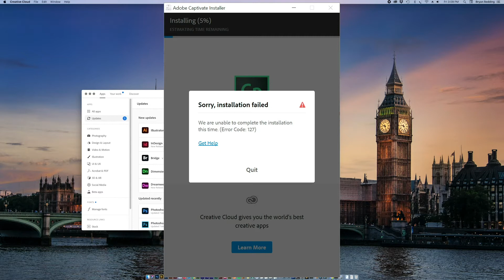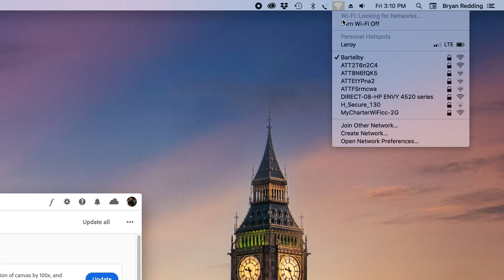ADOBE ERROR 127: QUICK & EASY SOLUTION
If you are running into the dreaded Adobe Error Code 127: This may be an easy and quick work around.

=== WHAT I SHOOT MY YOUTUBE CHANNEL WITH ===
CANON R5
SMALLRIG CAGE FOR R5
SMALLRIG NATO TOP HANDLE
PANASONIC GH5
ATOMOS NINJA V
CANON 16-35mm/2.8
FALCON EYES RX-24TDX
APUTURE 120D

Bryan Redding is an award-winning Cuban American Cinematographer and Director based in Athens, Georgia. He loves being on set and sharing his knowledge. In addition to his love of cinematography, Bryan has complete high range hearing loss which, according to his audiologist, leaves him functionally deaf in certain environments, hence making him the Deaf Director. This has not stopped Bryan from continuing his passion on set and behind the camera, and he uses his experience with his physical condition to propel his unique vision.

No gear was supplied to me for this video. I purchased this gear to test for myself.